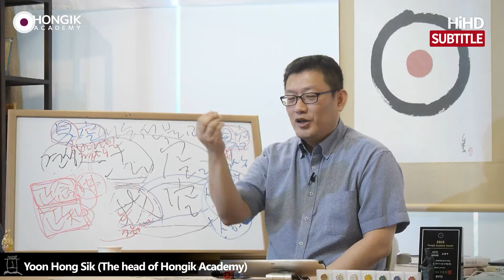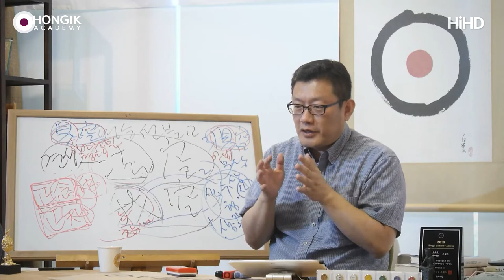Master Yoon_Way to enlightened by the Hwadu [Hongik Academy]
(190928 참선캠프) Let’s do Hwadu Seon(meditation).
When we say “Why do you get enlightened?” delusions come and go.
Why care? Why care why we get enlightened?
Guru hit a desk and one person realized.
“Why do you get enlightened?”
Not curious a bit, in fact. Since guru forced, students
have to pretend to be curious.

Only delusion floods. Something wrong, isn’t it?
Such Hwadu Seon is not right.
You cannot find an answer for Hwadu with your brain.
Hwadu Seon also can be used for enlightenment,
 if properly used.

When asked, “Why are you enlightened?”
let’s assume you don’t know why you are enlightened.
Guru hit a desk and then a student realized.
You don’t know when you asked
 “Why are you enlightened?” After all,
the states of ignorance keeps continue.

When you raise more curiosity, don’t use thoughts to find it.
Let’s consider without using brain,
without thinking. Without using your mind, be curious.
Then mind realizes absorption.
This is the secret of Hwadu Seon.
“Consider without using your brain!”

So an unsolvable question is given. But there is logic.
Providing an unsolvable question with brain of ego
and with ways to see self-nature, raise great doubt.
There is one condition.
Don’t use your brain.
Then you fall into “don’t know!” state.
Then all of sudden when you reach the True Self,
you become to understand the whole story.
“Ah! That’s why.” In this way,
there is a breakthrough by practice of Hwadu.

Without this kind of explanation,
students are instructed to practice Hwadu.
In fact, it’s like to give an order to find a thing
that you haven’t found.
Nobody finds it. Guru doesn’t. Students don’t.
It’s a mockery map.

If guru adds to it
“hold Hwadu with oneness between movement and stillness,”
it goes further away.
You don’t need to go to a state of oneness
between movement and stillness.
If you know here directly what it is, you know it directly.
Just you do.

Originally Seon masters never said
“dig hard waking or sleeping.”
Material of Hwadu Seon, the questions
and answers in the Seon style, doesn’t contain such words.
You just come and they hit the spot. Right away on the spot.

“What’s Buddha?” “What’s Buddha?”
“3 by 3 is 9!”
Now, suppose you are the student who is asking.
Listen to me. Be mindful of your True Self and then listen.
You need immersion or flow.
Without flow nothing can be achieved.

You ask to me “What is Buddha?”
Now I play a role of the guru.
“3 by 3 is 9!” You don't have anything to say, do you?
Did you sense it is the state of the True Self?
Recite the multiplication table and you see self-nature.

“3 by 3 is 9!” you should use it, when your heart is broken.
Young people here…. “2 by 2 is 4!”
If you keep on saying self-evident things, ego has nothing to say.

Ego can’t refute something and add something more.
“2 by 2 is 4!” “3 by 3 is 9!” Of course
you should memorize the multiplication table
because if you’re confused, doubts creep in.
“Is 2 by 2 is 3?” Then it’s wrong. Do you get it?

There is no specific reason when Seon masters
tell you something that is obvious.
There are lots of them in questions and answers in the Seon style.
“What is Buddha?”
“Bamboos in the southern part of the river, Trees in the north.”
When we Koreans try to understand it, we’re
confused a lot (it is ancient Chinese. From that locality only).
What is he saying? (In today’s Korean expression,)
for Koreans it is obvious as thing
“Tangerines in Jeju Island, Apples in Deagu.”
Then, what do you realized from that?
These days even Tangerines in Jeju Island are not…
Please don’t tell me this kind of story.
Ah! Nothing to say. It stops right there.

So famous “three geun(about 1800g) of hemp.
” Just there was “three geun of hemp.”
“What is Buddha?” “This hemp weights 3 geun, isn’t it?”
“Yes.” When you said “Yes,” you realized.
Do you get it? All questions and answers in the Seon style
(Seon dialogue between master and disciple) are like this.

“What is Buddha?” asked to master Linchi,
he came, grabbed by the chest, and shook it.
Should I grab and shake your chest? What if I do? Imagine that.

When you ask a question, unexpectedly I shake your throat, suddenly.
Your mind would go blank, isn’t it?
“That’s it!” This is it. A very kind dharma talk. “That’s it!”

Why did the master beat the student with sticks?
When he was beaten, what was he thinking?
His mind went go blank. Very focused.
State of concentration is gained.
However, answer does not arise.
That is the state of the True Self. Awakened state.

City bank : 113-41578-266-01 (yoon hong sik)

번역 - 여유로움